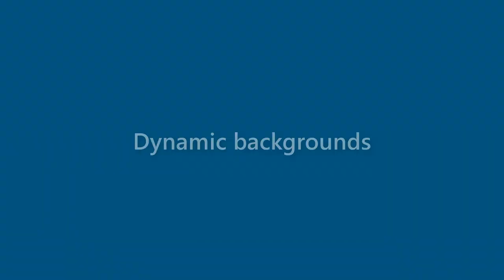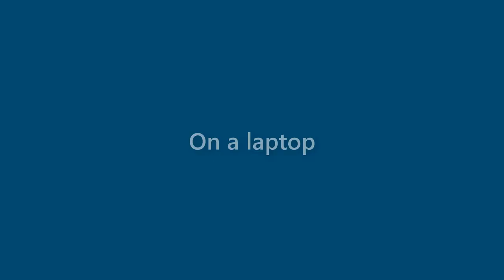Adelyn Vasquez - appearance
Name Look - Adelyn Vasquez - appearance. In this video we present "Adelyn Vasquez" name look and feel in various scenarios.
This video will cover:
How does "Adelyn Vasquez" look as a personal letterhead?
How does "Adelyn Vasquez" look on a business card?
How does "Adelyn Vasquez" look on a computer/laptop screen?
How does "Adelyn Vasquez" look with different background colors?
How does "Adelyn Vasquez" look with various fonts?